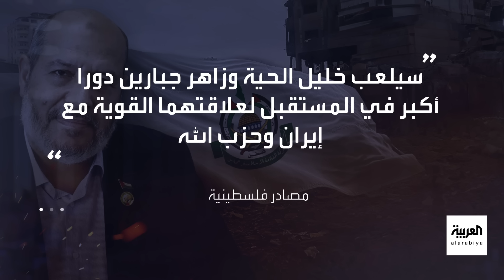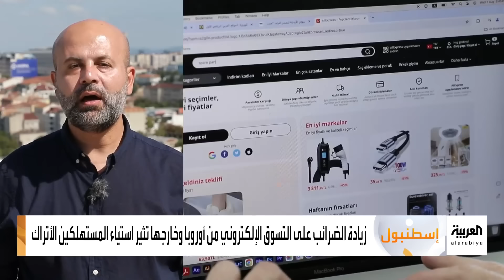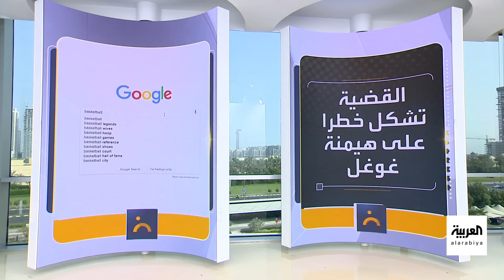أخبار الصباح | تدريبات عسكرية للجيش والحرس الثوري الإيراني.. وإسرائيل تحذر من قصف تل أبيب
أخبار الصباح | تدريبات للجيش الإيراني والحرس الثوري في طهران وإسرائيل تحذر حزب الله من استهداف تل أبيب.. وبايدن خائف على سلمية السلطة إذا خسر ترمب والأخير يسخر من اختيارها لويلز نائبا.. وإيلون ماسك حاضرا في احتجاجات بريطانيا عبر إكس.. وتقارير تلوث نهر السين تعكر صفو أولمبياد باريس
لمعرفة أحدث المستجدات.. عبر البث المباشر من هنا 👇
وبإمكانكم متابعة العربية على منصات التواصل